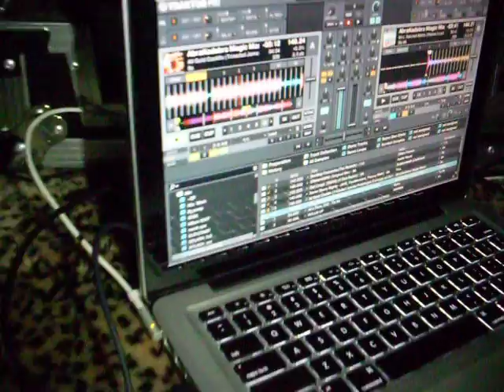Lanzo | Splash - Los Angeles March 23rd 2013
Went out an hosted a private paint party in Los Angeles with Framed Ent